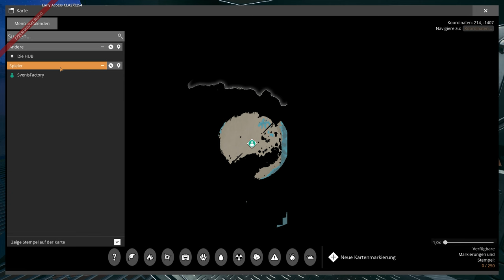Ich habe Strom gemacht - Modded Satisfactory #002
Tach auch,
so langsam werde ich mit den Mods warm. Immerhin habe ich jetzt Strom.

Mods:
Another Counter
Satisfactory Plus
Conveyor Belt Mk6*
Refined Power
Perfect Circles
Water Pools+

Game Status:
Early Access
Entwickler:
Coffee Stain Studios
Publisher: